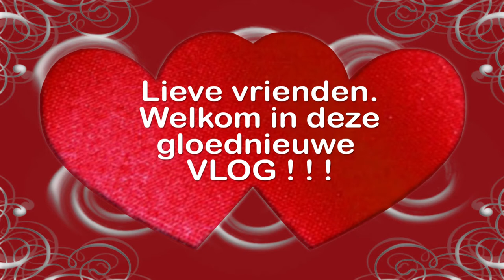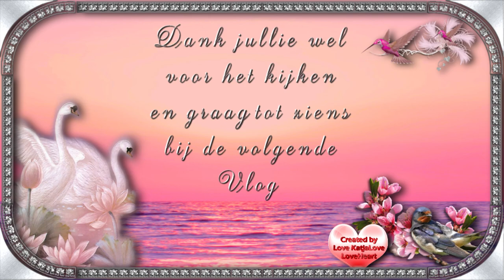Dinsdag 6 oktober weer een drukke dag en de onderhoudsman kwam #902